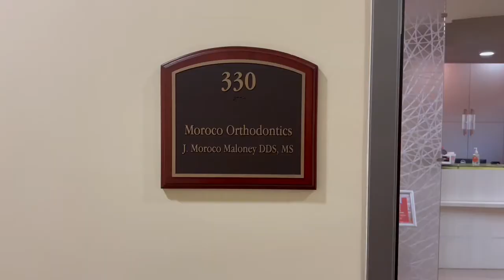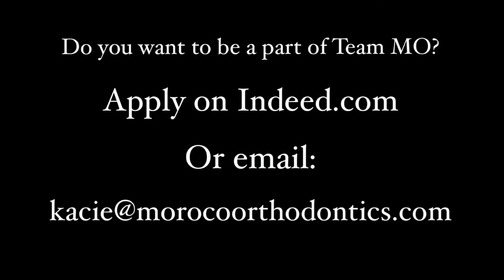Why work at MO?